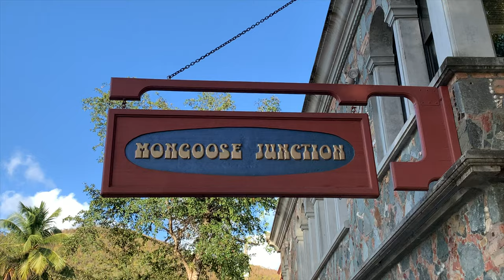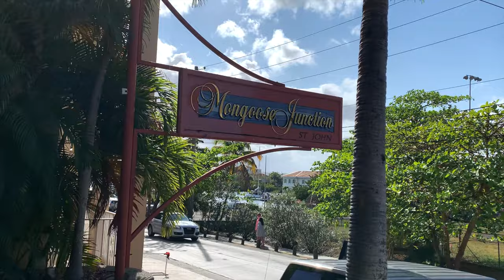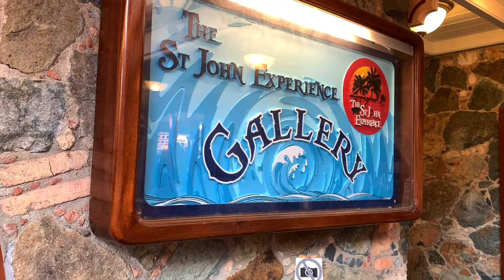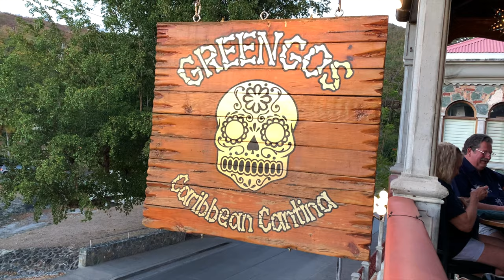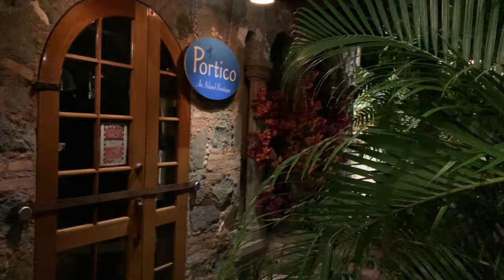Walking Tour of Mongoose Junction St. John UVSI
If you plan on visiting St. John USVI be sure to check out Mongoose Junction just outside of Cruz Bay. Beautiful architecture with Dining, Shopping, Ice Cream, & Bars.